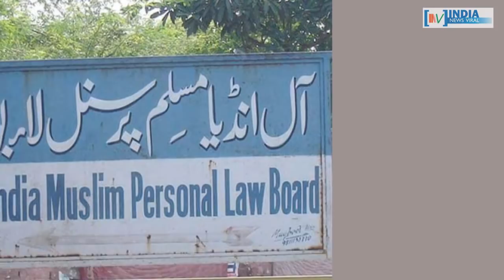राम मंदिर के लिए ‘डील’ के आरोपों पर नदवी का पलटवार ! INDIA NEWS VIRAL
राम मंदिर के लिए ‘डील’ के आरोपों पर नदवी का पलटवार ! आखिर नदवी ने अपने ऊपर लगे आरोपों पर कहा क्या है ? जानने के लिए देखें रिपोर्ट